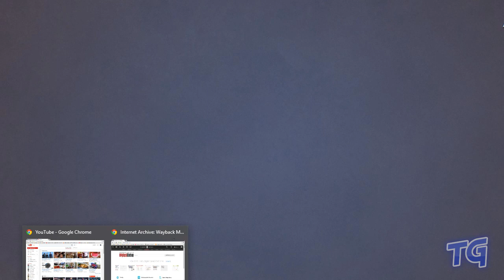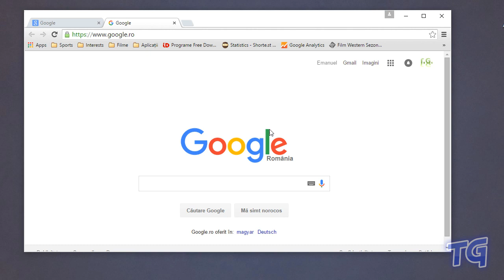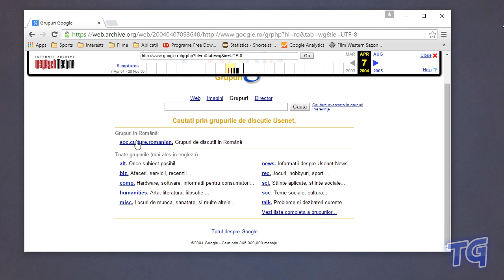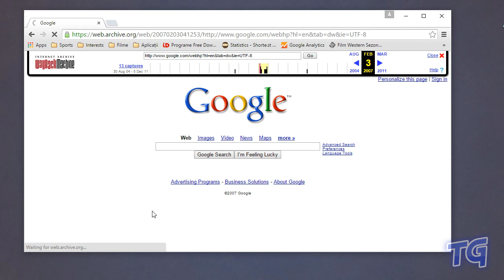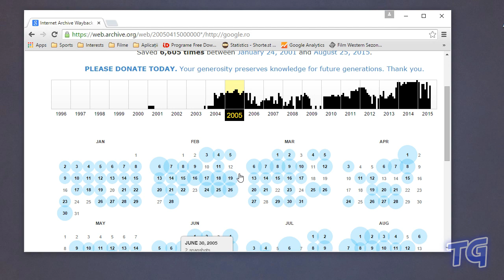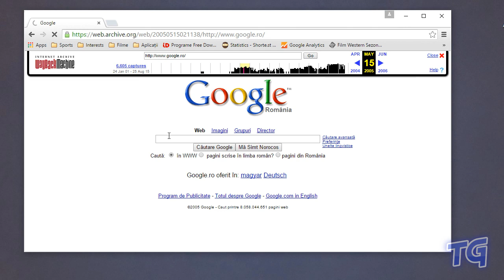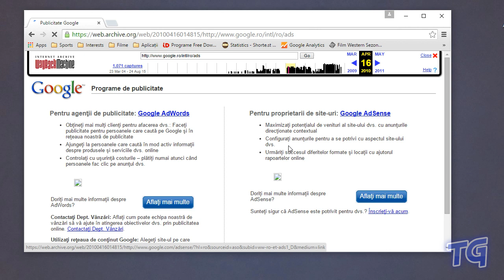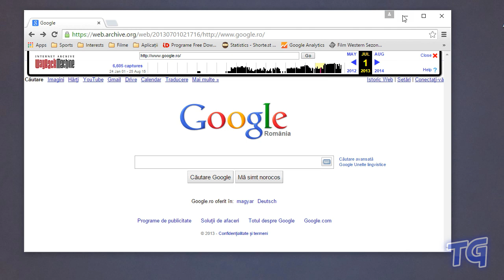Cum arăta Google, acum 10 ani ?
► Dacă v-a plăcut primul episod, din această serie, nu uitați să apăsați butonul de like, durează doar câteva secunde și mă motivează să continui cu aceste episoade.

► Concurs : Distribuiți tutorialele video și veți fi răsplătiți. La fiecare 1000 de abonați, alegem persoana care a distribuit, apreciat și comentat la cele mai multe tutoriale și o lăsăm să aleagă tema unui tutorial, dedicat bineînțeles acesteia + promovare gratuită